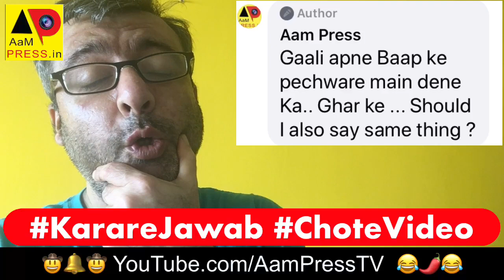Same Thing 😂😜😂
Same Thing Comedy KarareJawab, ChoteVideo, 5foot6inch, RobinHood, HasteRaho, HasateRaho, JaiJanta, ThokoShare, BajateRaho‬,